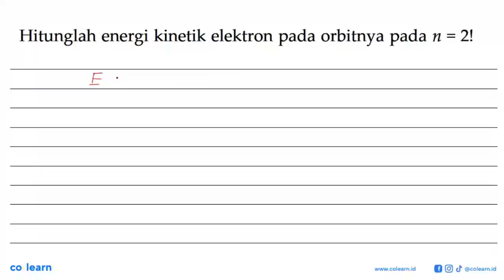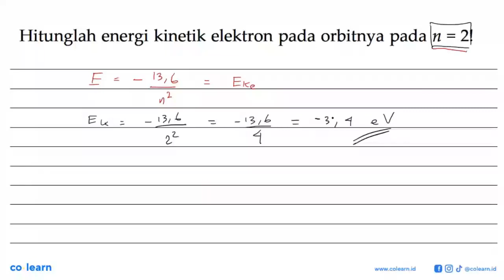Hitunglah energi kinetik elektron orbitnya pada pada n = 2!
Topik atau Materi: Struktur inti - Inti Atom - Fisika Quantum - Fisika Kelas 12 SMA -

Sumber Soal: Fisika untuk SMA Kelas 12, SHY, 2009 , Pusat Perbukuan Departemen Pendidikan Nasional

00:00 : Bedah Soal
01:00 : Konsep, rumus dan pengertian Struktur inti
01:18 : Langkah penyelesaian soal
00:30 : Jawaban akhir
01:00 : Penutup